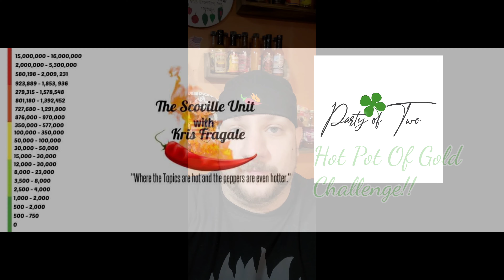TheScovilleUnit HotPotOfGoldChallenge PartyOfTwo ForTheLoveOfHot ChallengesAreLife Challenges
YouTube Channel Party of Two sent me their first challenge creation. Indove head first into this on, and it was well worth it!!